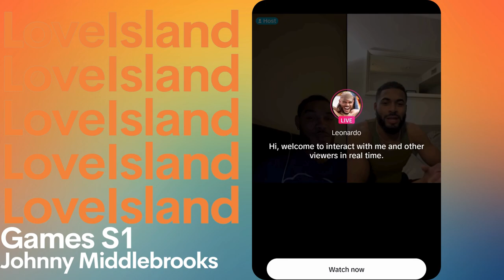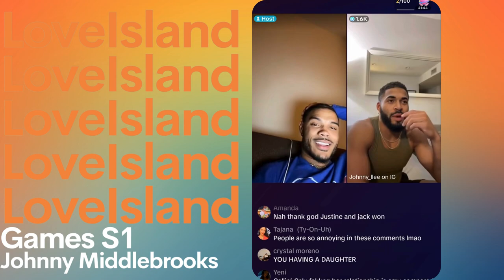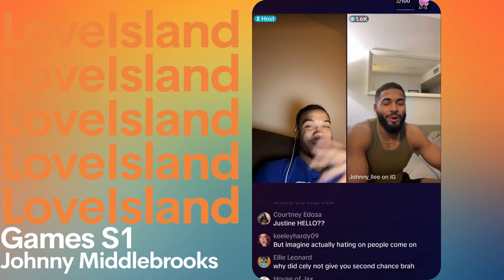Love Island Games S1 | JOHNNY MIDDLEBROOKS says who the REAL winner is | VILLAIN edits with LEO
Johnny Middlebooks LI USA S2 +talking LIG S1 talks with Leonardo Dionicio LI USA S5  about Love Island Games.

In this video they talk about about the show The Challenge and difference between it and Love Island Games.

Johnny reiterates that he actually won not Justine and Jack.

They discuss reality shows they would/ would not go on Perfect Match, Too Hot to Handle.

Johnny and Leo compare villain edits

Johnny Middlebrooks: IG | johnny_llee, Tik Tok | johnny_llleee

Leonardo Dionicio: IG leonardo_dionicio, Tik Tok | leonardo_dionicio